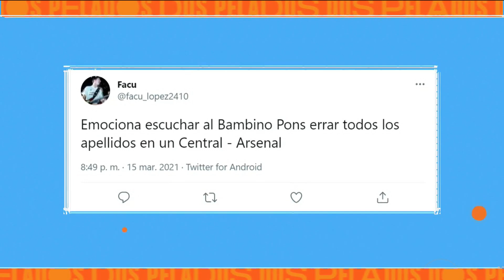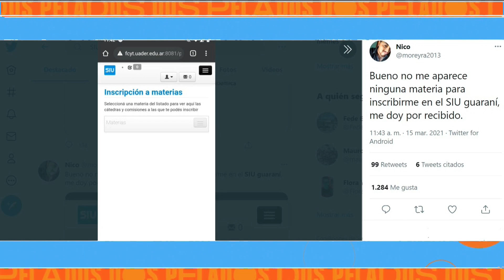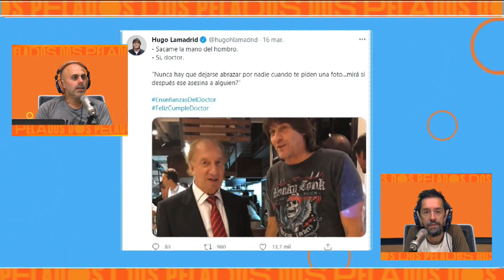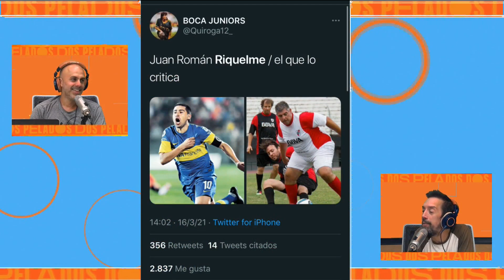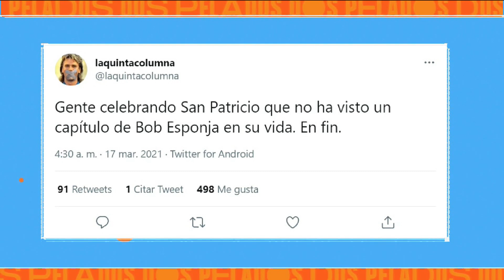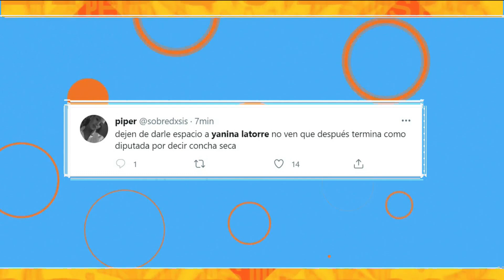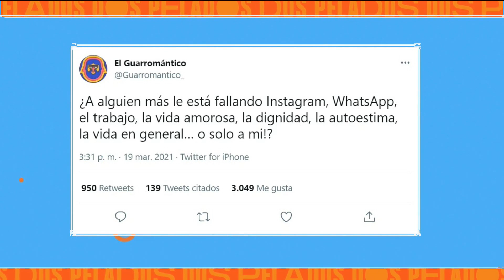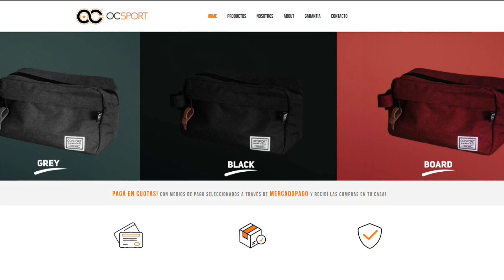SEMANA HASHTAG - 19/03/21